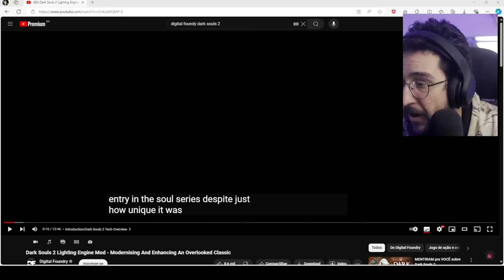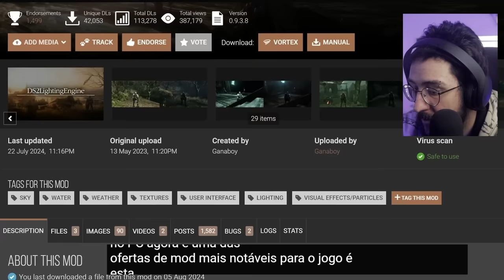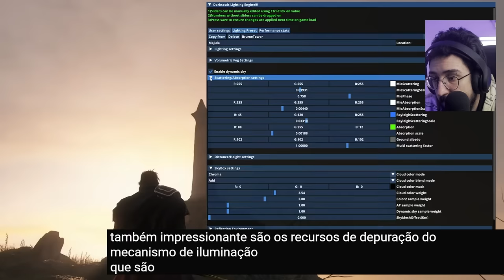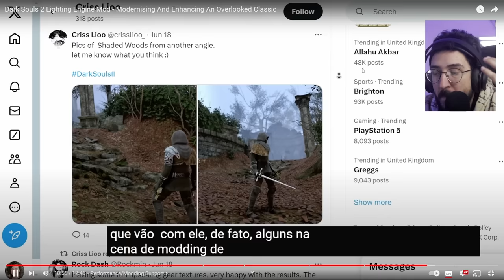Dark Souls 2 virou um REMAKE com esse MOD praticamente!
DS2 ficou lindo!

➤ PSN: hadessama94